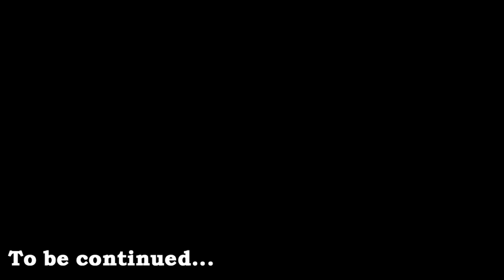វិធីសាស្រ្តបង្កាត់ពូជបក្សីកីឡាអោយត្រូវតាមស្តង់ដា Breeding chickens around the standard​ EP7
ការបង្កាត់បង្កាត់ពូជបក្សីកីឡាអោយត្រូវតាមស្តង់ដា ទាមទារអោយយើងចេះវិធីសាស្ត្រជាច្រើនបើចង់ជ្រាបច្បាស់។
បើចង់ដឹងច្បាស់ សូមទស្សនាវីដេអូដូចតទៅ ៖
ABIZ_VDO​